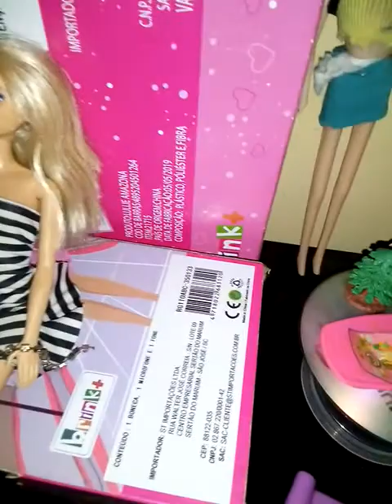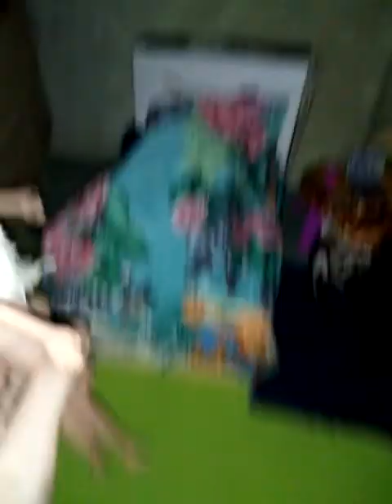Barbie Raquel boneco ken Brian novela Barbie triunfado amor primeiro capítul 2021